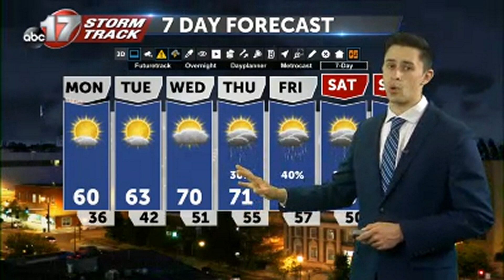Tracking overnight showers pushing east before a dry and cooler start to the week